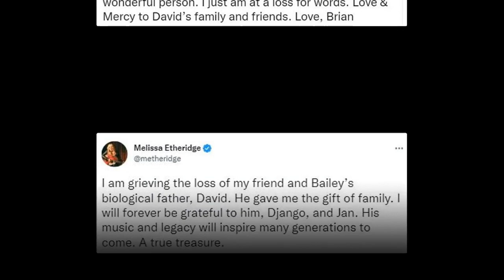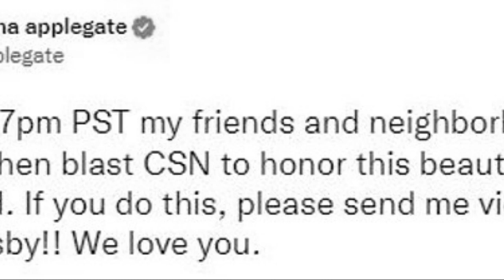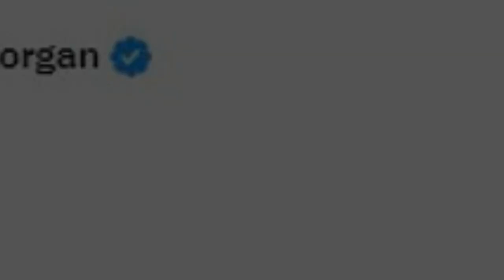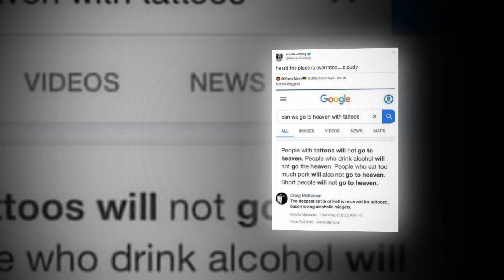The cause of David Crosby's death was revealed: The 81 yearold music icon died of COVID in his sleep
The cause of David Crosby's death was revealed: The 81-year-old music icon died of COVID in his sleep.

David Van Cortlandt Crosby was an American musician and singer-songwriter. He first found fame as a member of the Byrds, with whom he helped pioneer the genres of folk rock and psychedelia.

Hot Celebrity Gossips is the best source for entertainment news about the celebrities we love.